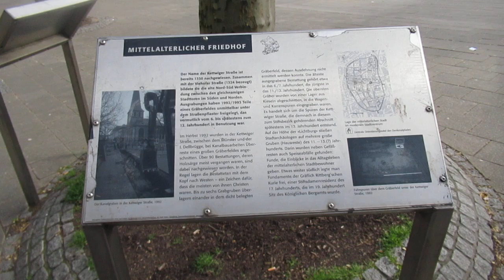Dom zu Essen